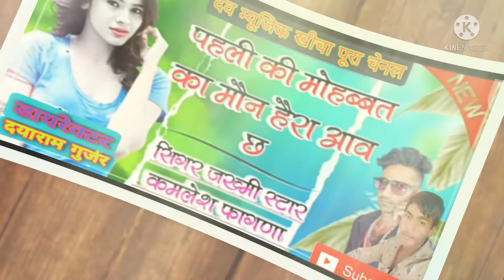सिंगर मनराज दीवाना सावन भादवा सुपरहिट न्यू सॉन्ग 2022 में धूम मचाने वाला सॉन्ग।